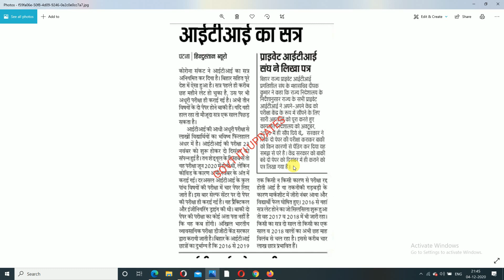ITI EXAMअपडेट। ITI BACK PAPER,2nd YEAR EXAM 2020,ITI OFFLINE EXAM 2020,ITI CBT EXAM 2020 KAB HOGA.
ITI Back Paper Exam Time Table#iti ITI Final Year Exam Time Table | ITI First Year Exam Time Table